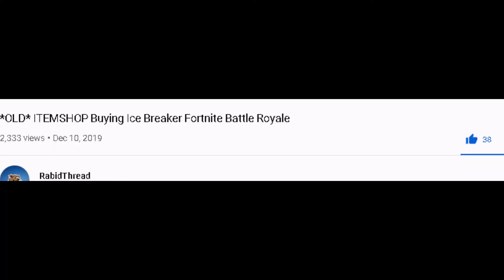*New* Itemshop Buying Bullseye Fortnite Battle Royale | RabidThread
I am back on the daily uploads!